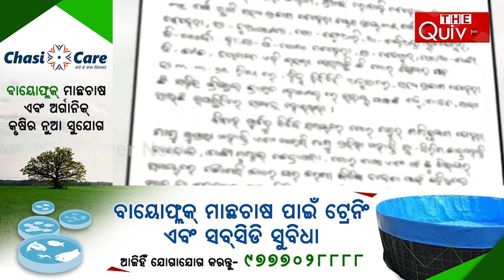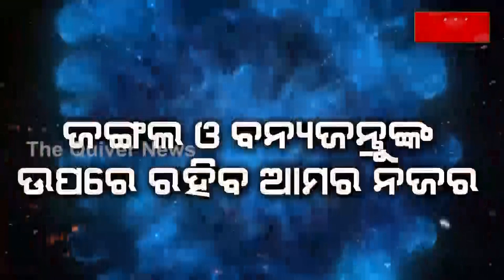BJD Odisha: 47 BJD MLAs Involved in Odisha Chit Fund Scam! | Naveen Patnaik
ବିଜେଡିର ସ୍ୱଚ୍ଛ ଚେହେରାରେ କଳଙ୍କ ବୋଳିଦେଲେଣି ତାଙ୍କରି ଦଳର ବିଧାୟକ । ନବୀନଙ୍କ ସ୍ୱଚ୍ଛତାକୁ କାଳିମାମୟ କରିଦେଲେଣି ବିଜେଡିର ନେତା । ଚିଟଫଣ୍ଡରୁ ଗରିବଙ୍କ ଟଙ୍କା ଖାଇ ୪୭ କଳଙ୍କ ବୋଳିଥିଲେ, ଏବେ ଆଉ କିଛି ନେତା ପତ୍ନି ଓ ବୋହୂଙ୍କୁ ନିର୍ଜାତନା ଦେଇ ବିଜେଡିକୁ କଳଙ୍କିତ କରିଛନ୍ତି । ନବୀନ ଓ ତାଙ୍କ ଟିମ୍ ସ୍ୱଚ୍ଛତା ରଖିବାକୁ ଯେତେ ଉଦ୍ୟମ କଲେ ବି ବିଧାୟକମାନେ ଗଳାବାଟରେ ଗଳିପଶି କଳଙ୍କ ବୋଳିଦେଉଛନ୍ତି । ଦେଖନ୍ତୁ ଏହି ରିପୋର୍ଟ...